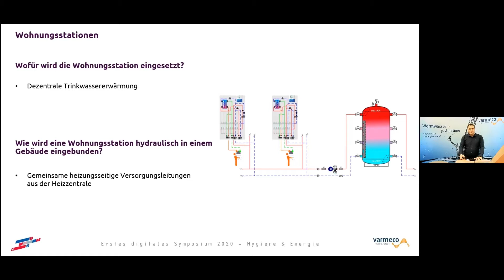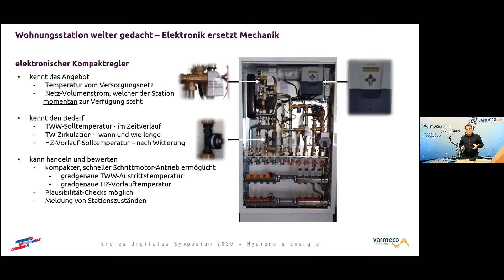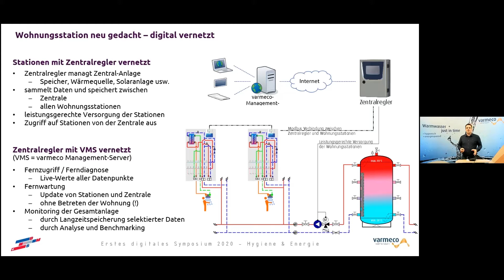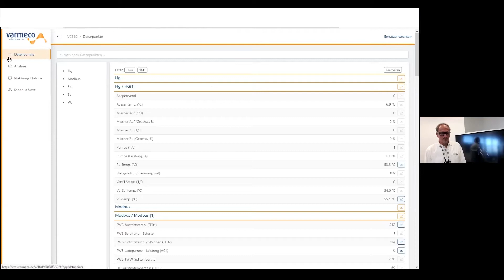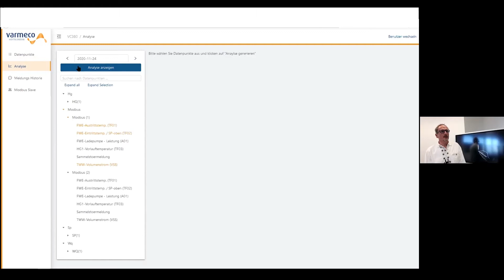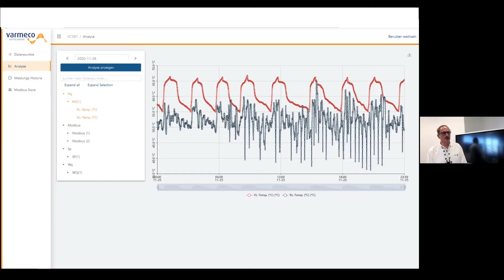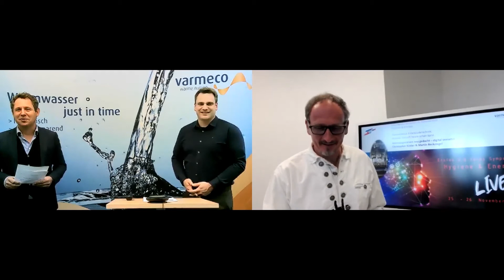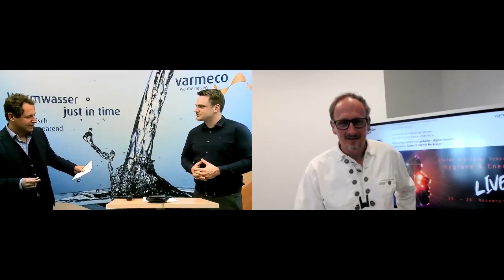Wohnungsstationen neu gedacht - digital vernetzt! - Christopher Köster und Martin Rechziegel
Die Wohnungsstation ist prädestiniert für die Dezentralisierung der Trinkwassererwärmung und der nutzerorientierten Heizkreisregelung unter den Gesichtspunkten der Vernetzung mit einem Zentralregler. Wobei die Schnittstellen der Einzelgeräte aufeinander abgestimmt eine Anlagenübersicht durch Fernzugriff und ein komfortables Monitoring ermöglichen. Für die Gesamtvernetzung ist nicht zuletzt die elektronische Regelung von zentraler Bedeutung.